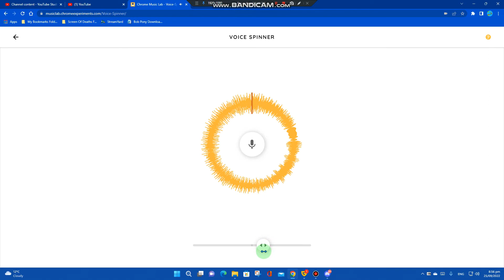Here is the Test of Music Lab Voice Spinner!